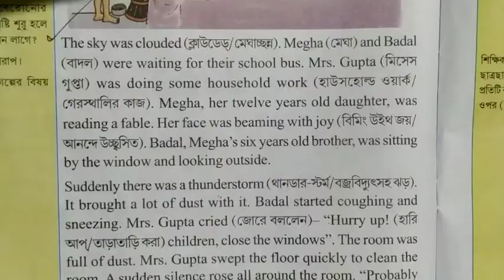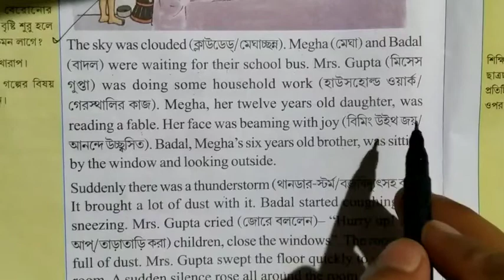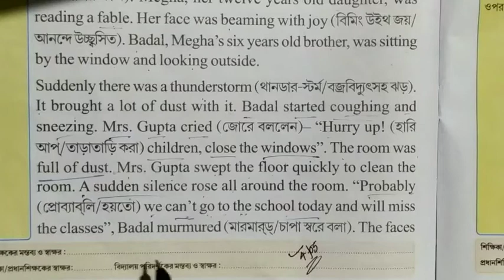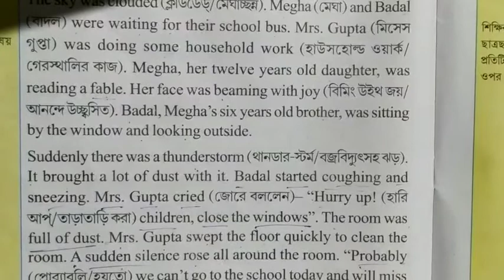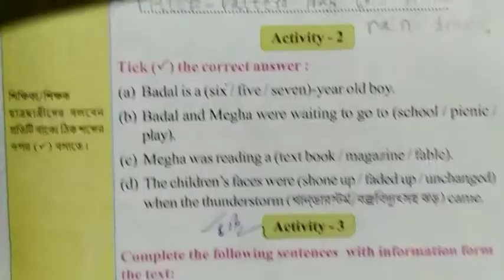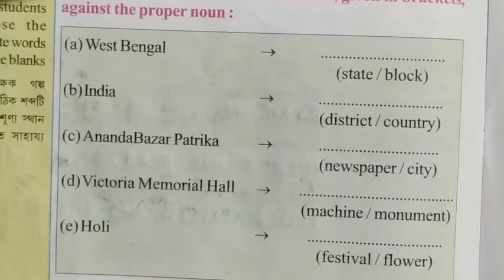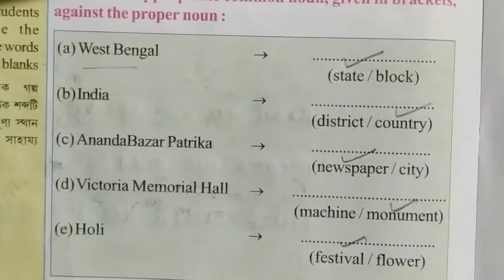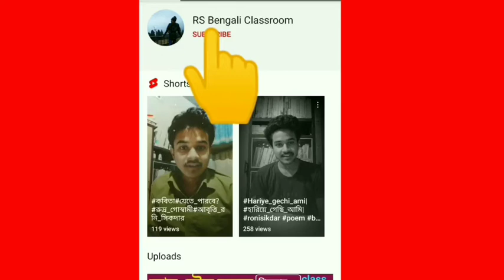a dark morning | class 4 wings | page no.-28, 29,30| activity solve | class iv wings